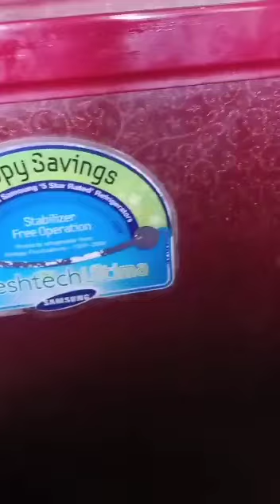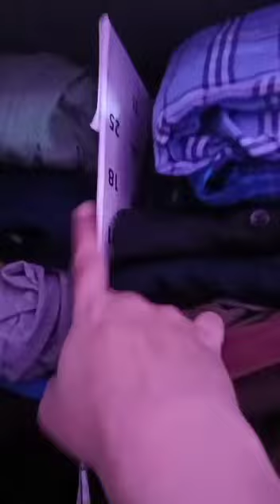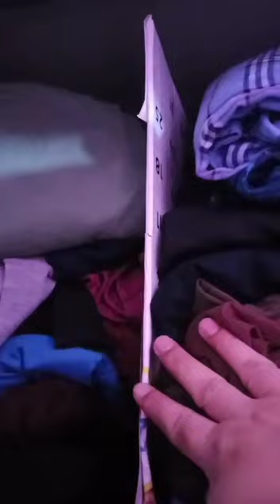6.Am Everyday @Daily Morning routine How to @keep clothes in Almirah using by cardboard